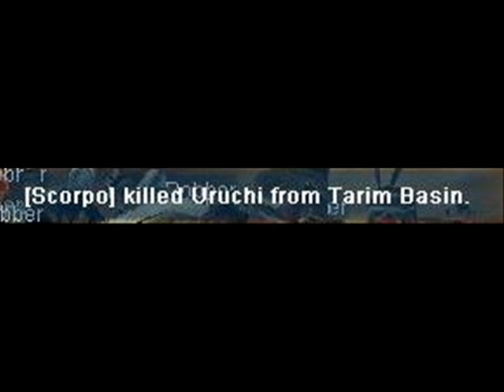Silkroad : Scorpo killed Uruchi x 6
ON MY HEAD! LOVE ELDORADO GMs xD